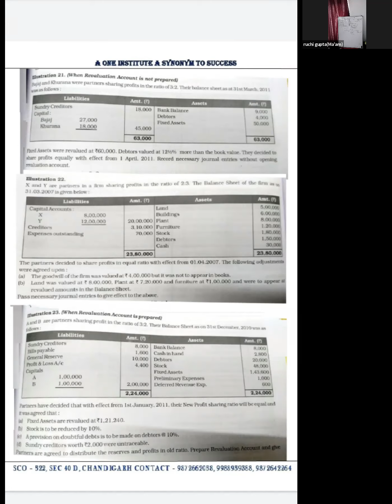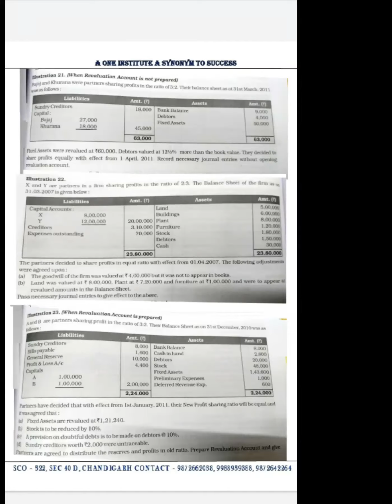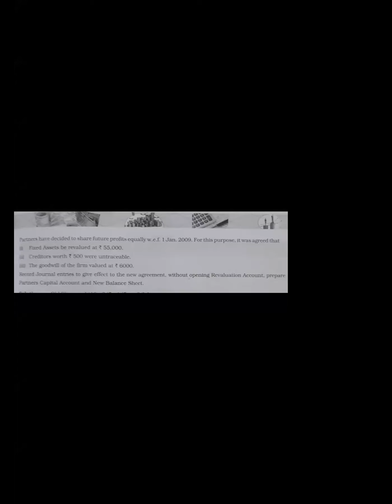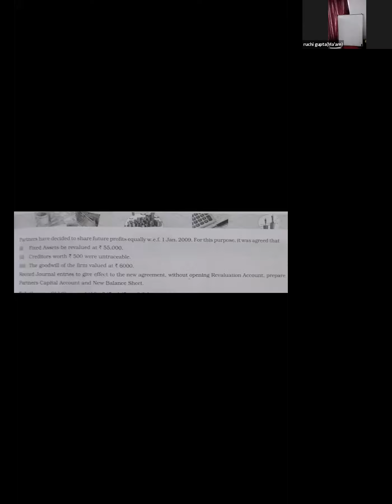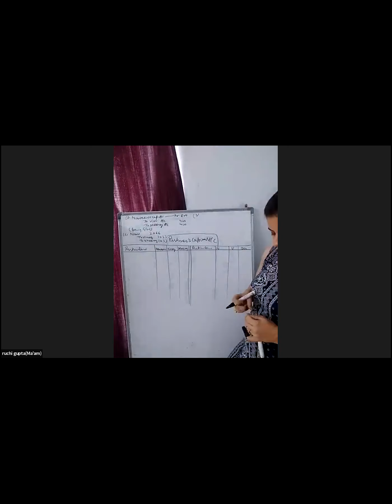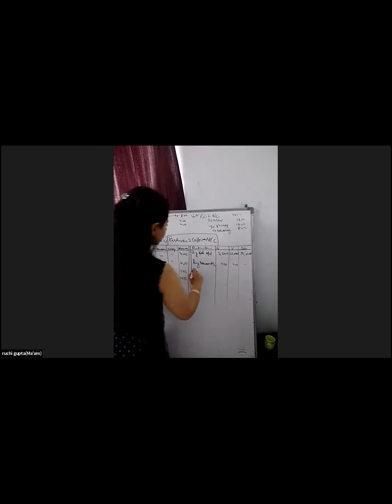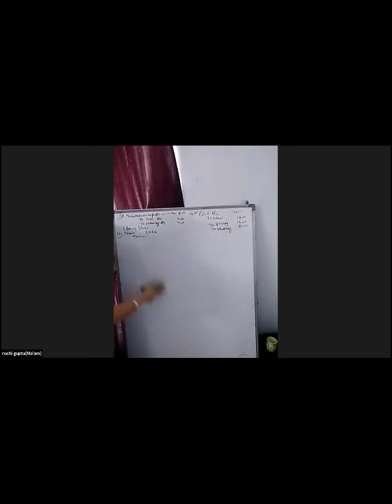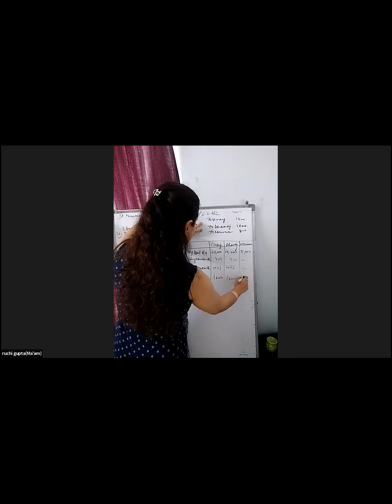12th Accounts class 4 Jun 2021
12th Accounts class 4 Jun 2021